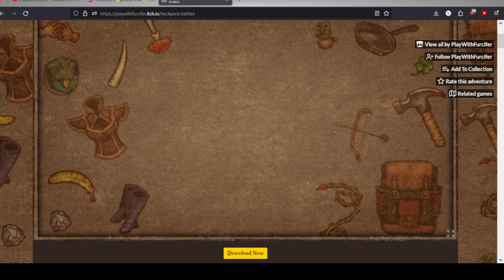Backpack Battles: Getting back to master with totally not dragon build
yes
i used lucky bow and funny torch
and hero sword :)
3 weapons build

okey, fine and 5 dragons